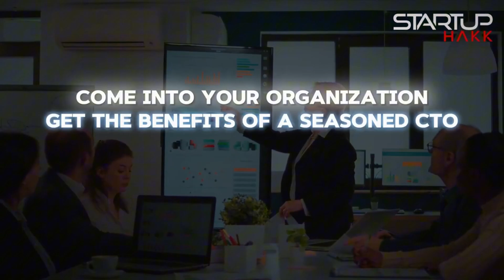Great Tech Comeback: How to Turn Industry Changes Into Career Gold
Tech hiring is up 40% year-over-year, but companies are being incredibly picky about who they hire
The average technical interview score required to get an offer at major companies rose 12% in 2024 - they're raising the bar
Over 7 million tech job postings have been recorded with a 33% month-over-month increase, but most are for specialized roles
The "spray and pray" approach to job applications is completely dead - you need laser-focused targeting now
Companies learned during the layoffs that they can be more selective, and they're not going back to desperate hiring
This isn't the gold rush of 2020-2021 where anyone with basic coding skills could get multiple offers
26% of tech job postings now require AI expertise - that's a 98% year-over-year surge that shows no signs of slowing
87% of hiring leaders list AI experience as valuable, making it more important than traditional programming skills
Companies are boosting pay by 44% for workers with AI and machine learning skills - the premium is real
When I started CleanRouter, we focused on core technologies, but today's equivalent would be AI integration from day one
Python remains the most in-demand skill, but it's specifically because of its AI and data science applications
The developers who combine traditional programming with AI capabilities are becoming unstoppable in this market
95% of tech leaders face challenges finding skilled workers, creating massive opportunities for the right candidates
Organizations are deprioritizing experience requirements because they can't find people with the right skills
The half-life of technology skills is now just 2.5 years - continuous learning isn't optional anymore
85 million tech-related jobs could go unfilled by 2030 if we don't address the skills shortage
Companies are investing more in upskilling existing employees rather than hiring new talent
The gap between junior developers and senior developers has never been wider in terms of both skills and compensation